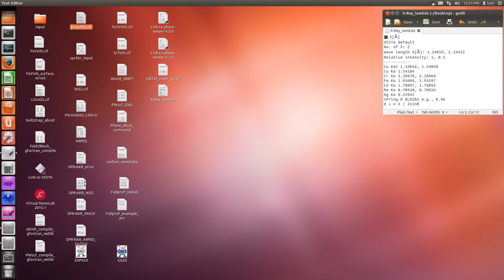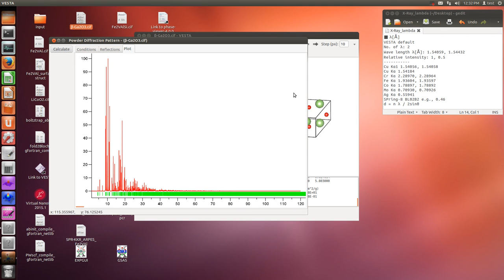VESTA (XRD simulation for every wave length)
■ λ[Å]
VESTA default
No. of λ: 2
Wave length λ[Å]: 1.54059, 1.54432
Relative intensity: 1, 0.5
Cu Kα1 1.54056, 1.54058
Cu Kα 1.54184
Cr Kα 2.28970, 2.28964
Fe Kα 1.93604, 1.93597
Co Kα 1.78897, 1.78892
Mo Kα 0.70930, 0.70926
Ag Kα 0.55941
SPring-8 BL02B2 e.g., 0.46
d = n λ / 2sinθ